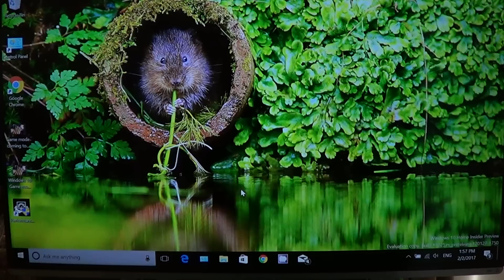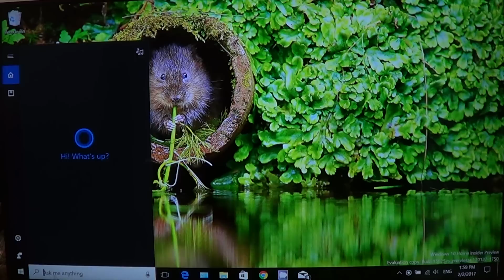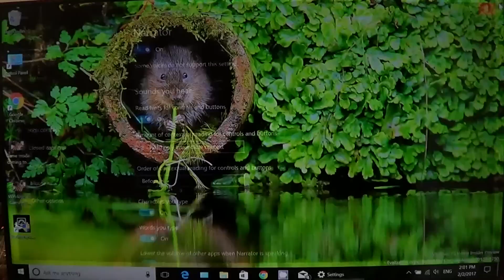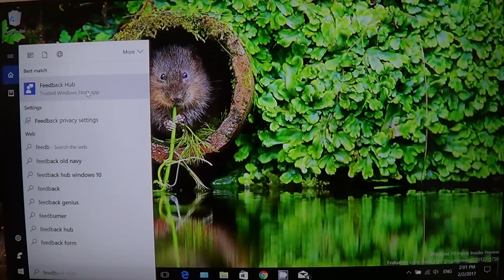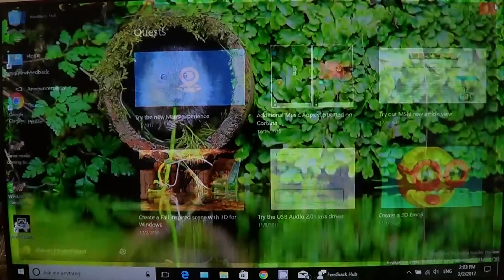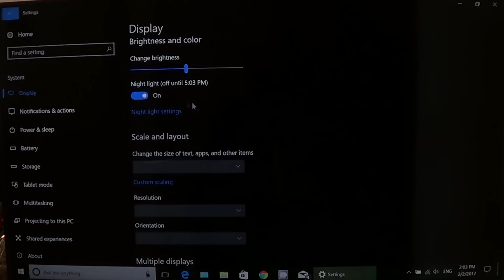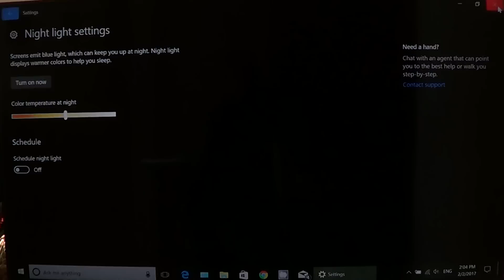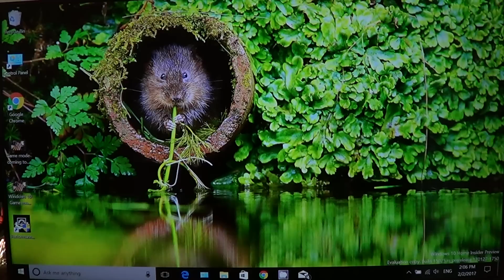Windows 10 Insider preview Build 15025 Quick review February 2nd 2017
Quick look at the latest build of Windows 10 released February 1st 2017  Build 15025